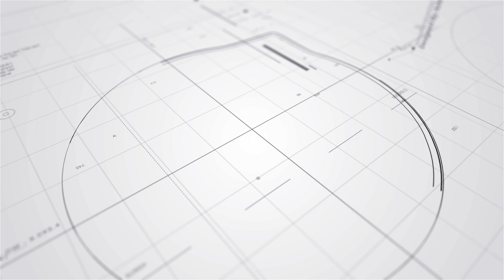鄭中基丨專訪丨相隔五年再開紅館演唱會 想給香港人快樂回憶丨因為女兒一句說話重投樂壇丨農曆年開騷難請嘉賓 會請「囝囝」呂爵安捧場丨田木集作